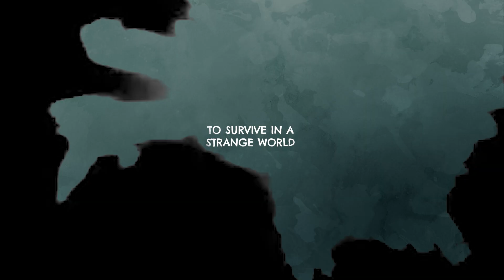Dros - Kickstarter Trailer